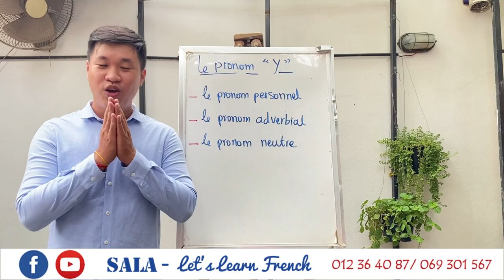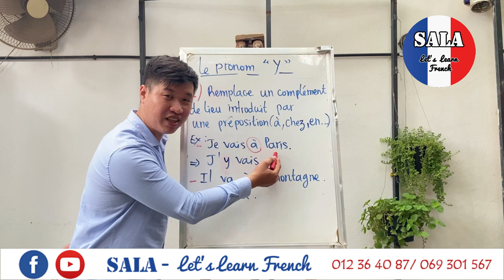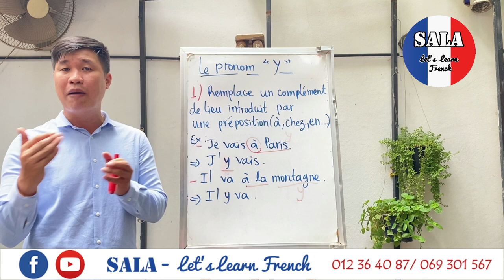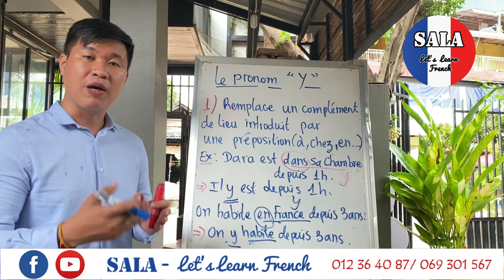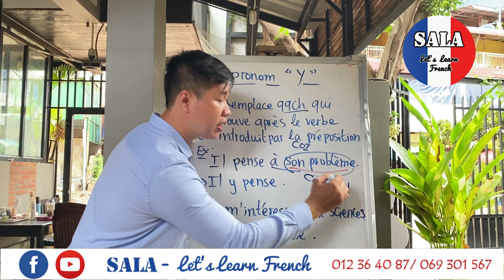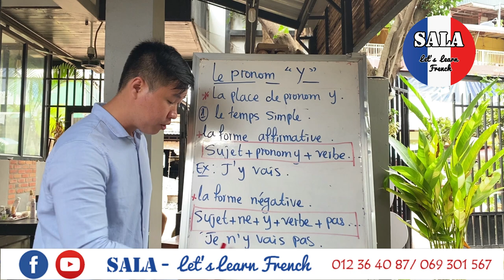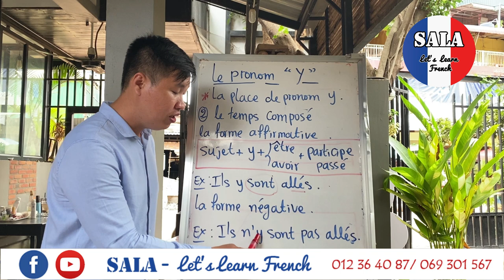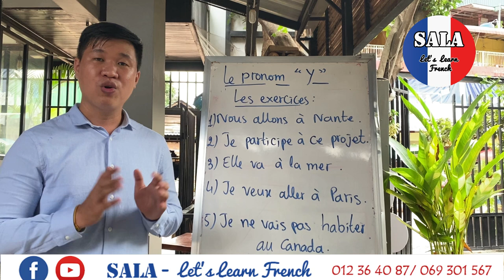វេយ្យាករណ៍ភាសាបារាំង- ការប្រើប្រាស់​សព្វនាម-Le Pronom Y (មេរៀនទី៣៦)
ការប្រើប្រាស់ Pronom personnel Y គឺសំរាប់យកទៅជំនួសឃ្លាដែលទាក់ទងនឹងទីកន្លែង និងកន្សោមឃ្លាដែលមានការប្រើប្រាស់ធ្នាក់(COI) តែវាមិនអាចជំនួសអោយមនុស្សបានទេ។

ភាពខុសគ្នារវាងការជំនួស le pronom y និង pronom COI គឺ
Le pronom Y ជំនួសអោយឃ្លាដែរជាCOI តែមិនមែនជាមនុស្ស ( វាជំនួសជារបស់អ្វីមួយqqch)
Le pronom COI ជំនួសអោយឃ្លាដែរជាCOI ដែលនៅពីក្រោយ préposition (ធ្នាក់)ដែជាមនុស្ស
1. Le pronom y avec le complément de lieu
    Ex: Je vais à Paris .
          J’y vais.
2. Le pronom Y avec les phrase quelques choses introduit par la préposition ( មិនមែនជាមនុស្ស)
Ex: Il pense à son problème.
      Il y pense. ( à son problème ជាឃ្លា COI តែមិនមែនជាមនុស្ស)

Note : Je pense à Dara .
                   Je pense à lui.
យើងមិនអាចនិយាយថា Je lui pense. បានទេ។

បើសិនលោកអ្នកមានចម្ងល់អ្វីអំពីមេរៀនទាក់ទងនឹងភាសាបារាំង អ្នកក៏អាចធ្វើការសាកសួរនៅក្នុង comment ឬប្រអប់សាររបស់ទំព័រហ្វេសប៊ុក SALA - Let's Learn French...

សូមអរគុណ...

សង្ឃឹមថាវីដេអូរបស់យើង នឹងអាចជាជំនួយបានច្រើនដល់ការរៀនភាសាបារាំងរបស់អ្នក...